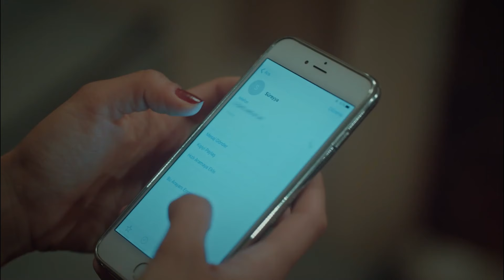Dilime Hakim Olabilirim Ama Mimiklerime Asla - İstanbullu Gelin 14. Bölüm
Faruk karakola gidiyor. O MALUM GURURLU ERKEK BAKIŞI

Emir'in sürprizi konağa bomba gibi düşer. Faruk için artık bu bardağı taşıran son damladır; aileyi derinden sarsacak bir karar alır. Kararın etkisi dalga dalga yayılırken gelen acı haberle Boranlar yıkılır.

Süreyya tüm yaşananlara karşı dirayetli durmaya çalışırken tahmin edemeyeceği bir durumla karşılaşır.

400 yıllık Boran Konağı’nın hanımı, geleneklerine ve köklerine sıkı sıkıya bağlı olan Esma Boran için, İstanbullu Gelin’i kabul etmek hiç de kolay olmayacaktır.

Yapım: O3 Medya
Yapımcı: Onur Güvenatam
Yönetmen: Zeynep Günay Tan
Senaryo: Deniz Akçay Katıksız – Armağan Gülşahin